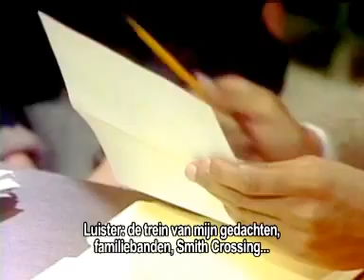AL ep. 466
full episodes